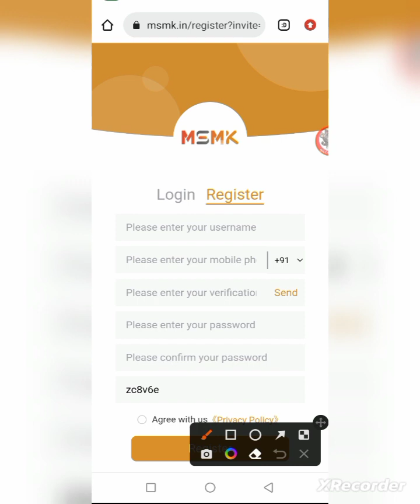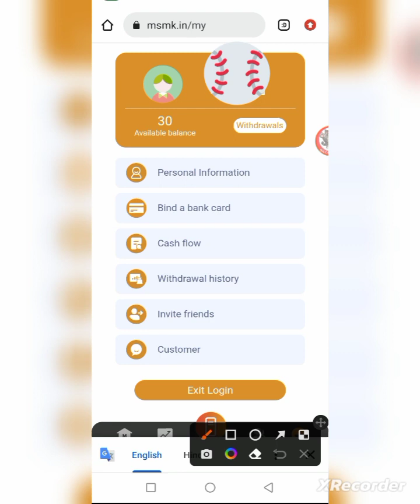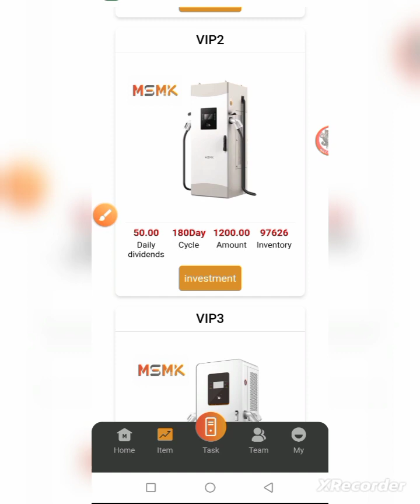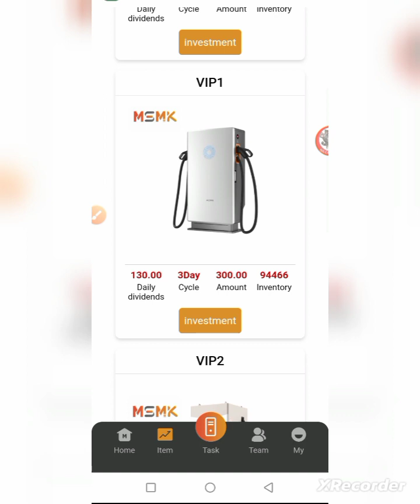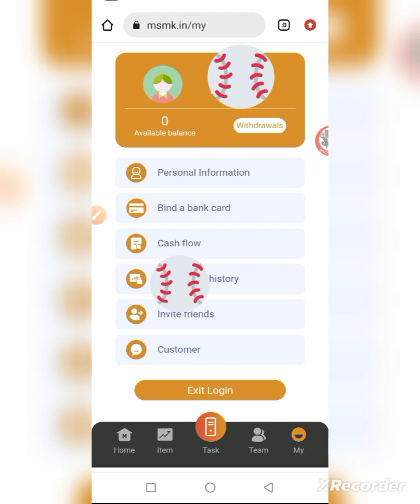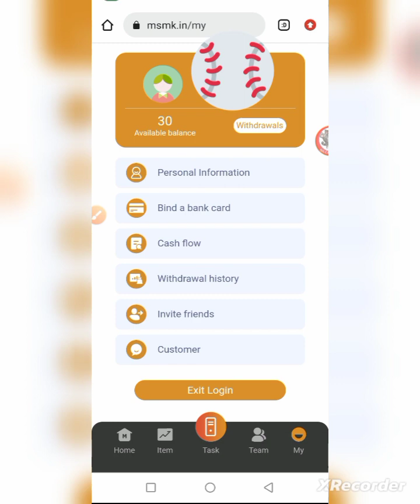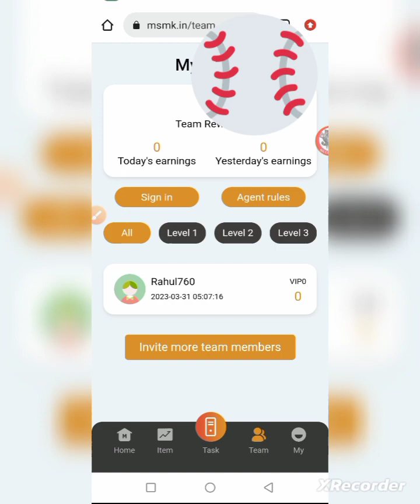MSMK APP||MSMK APP SE PAISE KAISE KAMAYE||MSMK APP WITHROW PROOF||MSMK APP REAL OR FAKE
🤩रोज़ कमाए ₹200 से ₹400 Fiewin App से

Your Queries 🧐